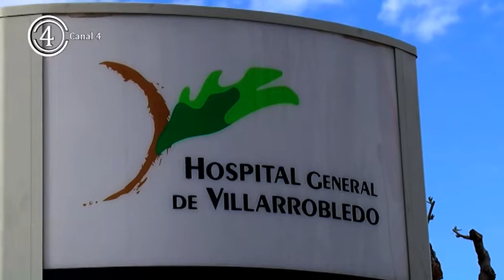Más de un centenar de test de detección del COVID-19 gracias a la cuenta Villarrobledo Compromiso.